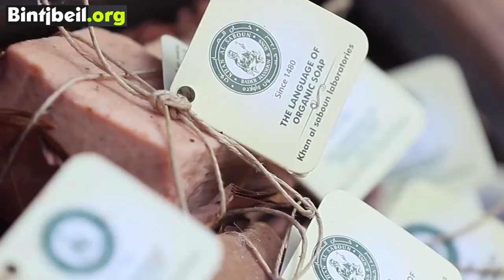اكبر عرض حي لصناعة الصابون في لبنان .. سيقام في بنت جبيل..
من الكورة عالحاكورة